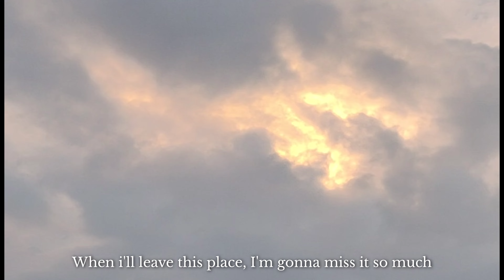🌷Romanticizing Dibrugarh University at different seasons /spring, monsoon,winter vlog.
Hello 👋
In this vlog you get to watch how my university campus  looks at different seasons.

The bgm presented here:
1. Music by Sarah Bossetti - Your Last Love
2.  Music by Alfonso Peduto - You (Felt Reframing)
3. Music by ThinkChill - orquidea
5. Music by Ashes To Amber - LUGONIA

Sub count:663